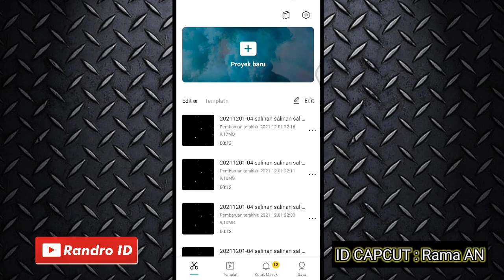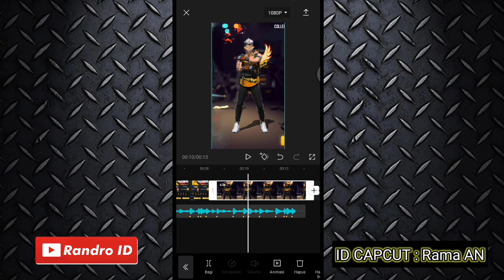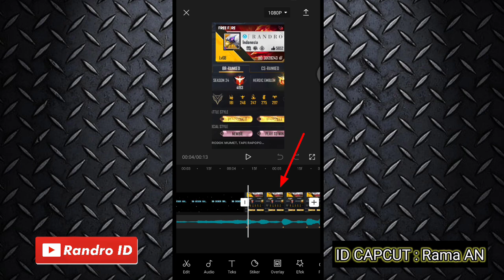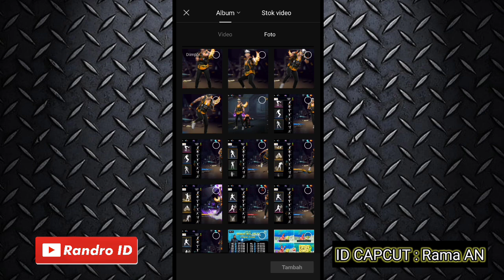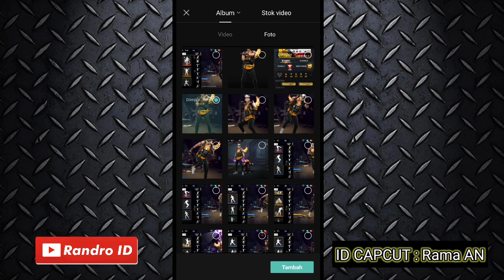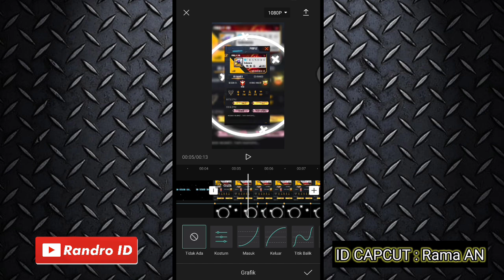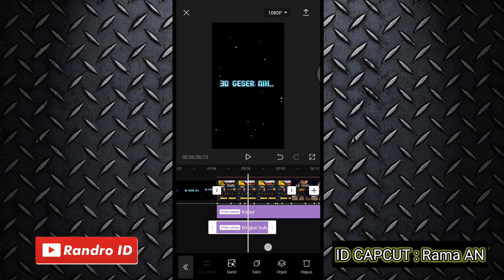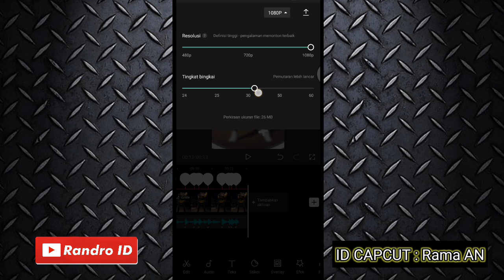CARA EDIT VIDEO JEDAG JEDUG 3D GESER ( DJ BILA AKU ) DI CAPCUT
Masuk link lalu geser kebawah
Dan klik GET LINK
tunggu 15 detik kemudian klik tulisan DOWNLOAD yg warna hitam lalu pilih GO